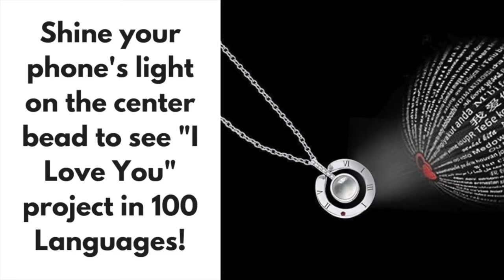Hidden Message Lovers Necklace